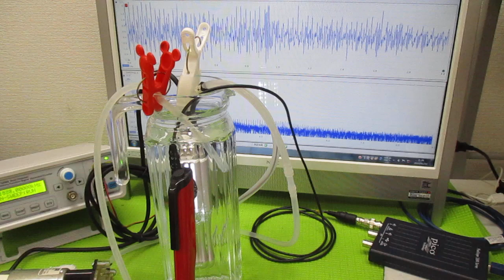ポータブル超音波洗浄器を利用した音響流（超音波伝搬状態）制御 ultrasonic-labo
１－１００ＭＨｚの音響流（超音波伝搬状態）制御を可能にする

　２０Ｗ以下の超音波出力で、１０００リッターの水槽でも、